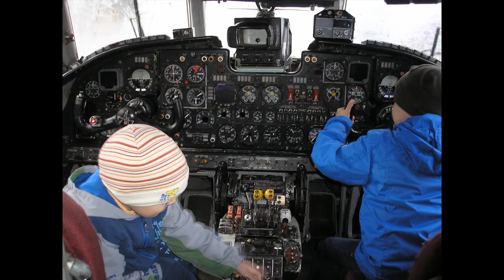ХОРОШО!!! Конкурс канала SiliconValleyVoice - белок кормим или комаров?